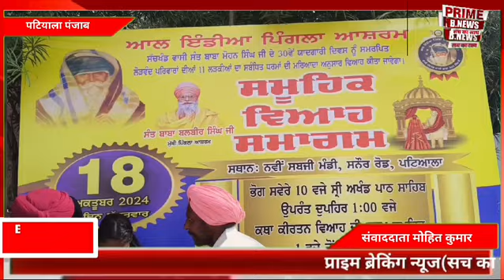ऑल इंडिया पिंगला आश्रम 11 लड़कियों के विवाह में श्री खाटू श्याम सेवा मंडल प्रधान संघ पूरी टीम पहुंची